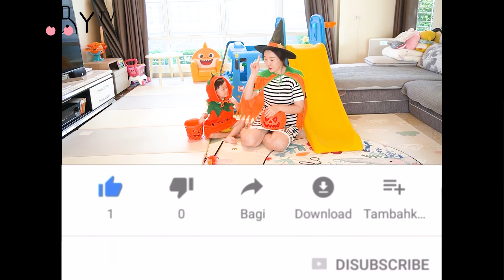Candle Ghost and Stalked By Pumpkins / 촛불귀신? 촛불을 켜면 호박귀신이 나타난다! 호박유령 호박귀신 잭오랜턴 촛불유령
안녕 친구들~ ^^*
TEDDY TV [테디의 성장 브이로그] 채널에서는
귀여운 테디의 일상과 신나는 놀이 영상을 소개 할꺼에요
귀엽고 고집쎈 테디의 성장 일상으로 즐거운 하루 보내세요~^^

Hello friends ~ ^^ *
TEDDY TV [Teddy's Growth Vlog]
I'm going to introduce you to the cute little Teddy everyday and the exciting play videos.
Have a nice day in the everyday life of cute and stubborn teddy ~ ^^